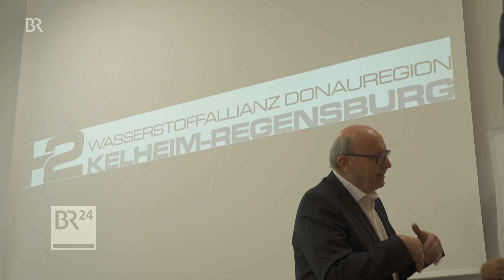Klimawende: Wasserstoff-Allianz in Donauregion | BR24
Auf dem Weg zu einem klimaneutralen Bayern bis 2040 soll grüner Wasserstoff eine Hauptrolle spielen. Auch die Industrie in der Donau-Region um Kelheim und Regensburg setzt auf grünen Wasserstoff. Dort wurde nun eine Wasserstoff-Allianz gegründet.

Mehr zum Thema:
Donauregion Kelheim - Regensburg bildet Wasserstoff-Allianz